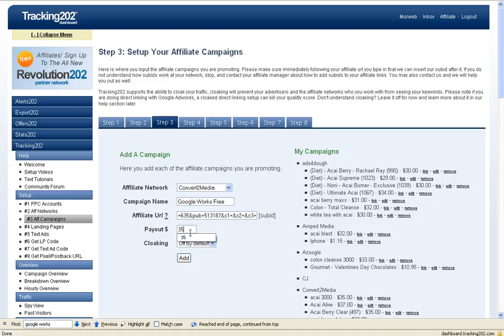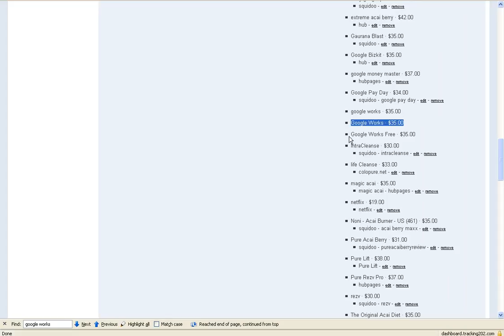Captured by Muneeb2Good